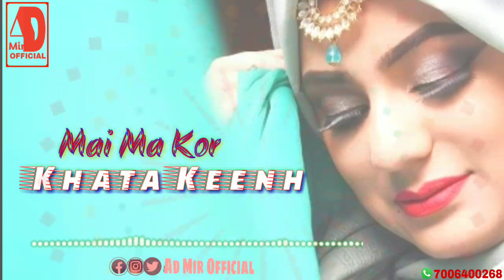Umer Nazir New superhit Kashmiri whatsapp status ¦ Mea Ma Kor khata kenh ¦ sad Kashmiri status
Umer Nazir New superhit Kashmiri whatsapp status 2021